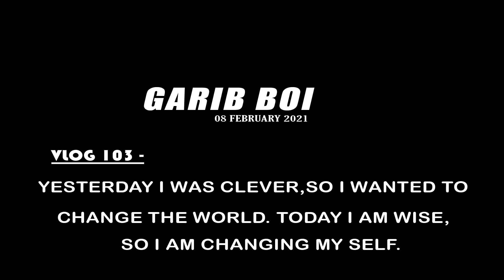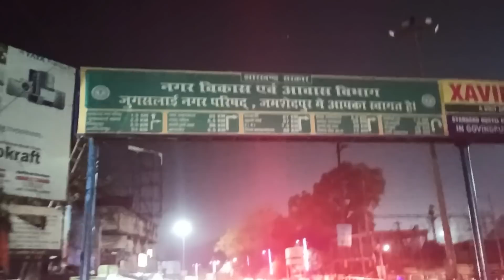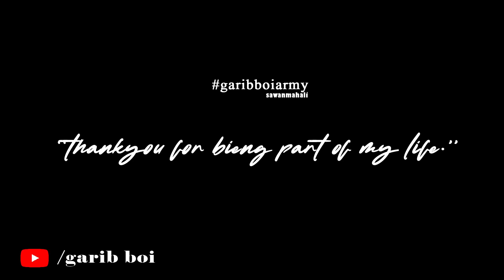NOW DREAM BECOMING TRUE | garibboi 🤩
Guys👦🏻 Instagram pr follow kar lo Yaha pe main jada active rahta hu👇🏻

( garibboiarmy🔥)

Adress 👇🏿
Jamshedpur
PO - tatanagar
831002
Email📧 - @boigarib